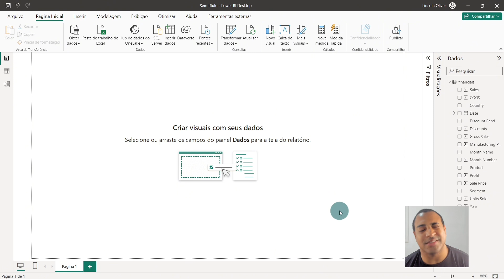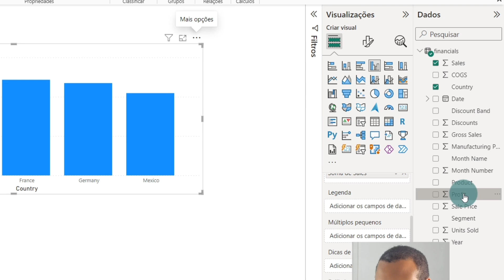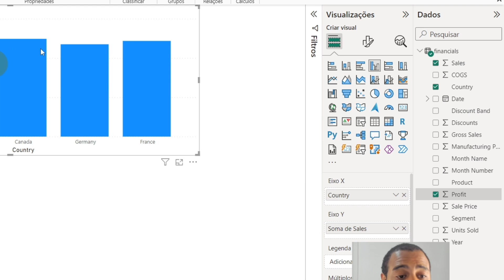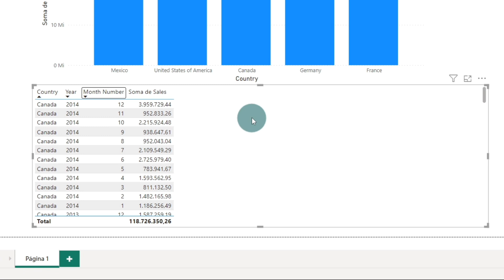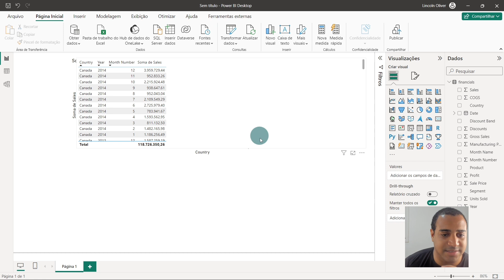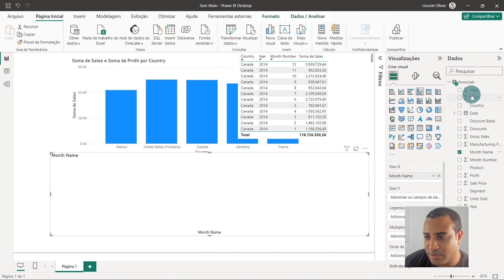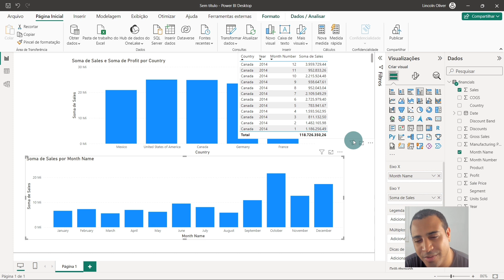Sua Análise de Dados no Próximo Nível! 3 Truques de Classificação no Power BI que Você Não Conhecia!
Prepare-se para elevar suas habilidades no Power BI com 3 truques de classificação que provavelmente você não conhecia! Nesta aula, desvendamos técnicas avançadas para otimizar suas análises, proporcionando insights mais precisos e eficientes.

🚀 Destaques da Aula:
- 3 truques surpreendentes para classificação no Power BI.
- Estratégias avançadas para personalizar e aprimorar sua análise de dados.
- Dicas práticas para maximizar a eficiência e a precisão de seus relatórios.
- Exemplos reais para ilustrar a aplicação dessas técnicas em diferentes cenários de análise.

⏰ Eleve sua análise de dados! Assista agora e descubra 3 truques de classificação no Power BI que vão transformar sua forma de trabalhar com dados.

📊 Combo Pro Express - o curso definitivo para dominar o Excel e o Power BI. Aprenda do zero ao Profissional, de forma prática e didática planilhas incríveis e dashboards impactantes. Com suporte personalizado, materiais exclusivos e uma plataforma otimizada, torne-se no PROfissional cobiçado pelas empresas: